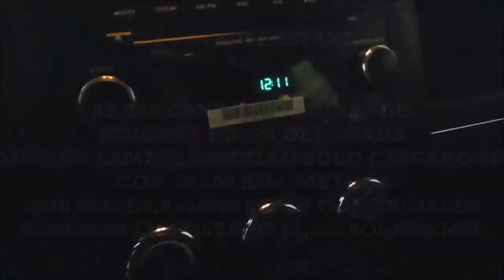DISAUTO JEEP PATRIOT ESTANDAR CLIMA CD RINES 2013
ARRANCANDO Y CAMINANDO, SOLAMENTE LAMINA, SUPER SENCILLA, NINGUNA BOLSA DEOTNADA.